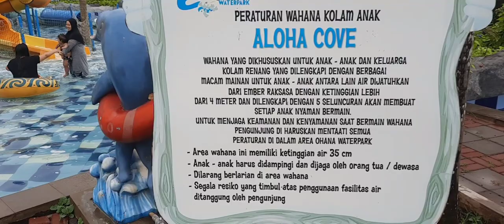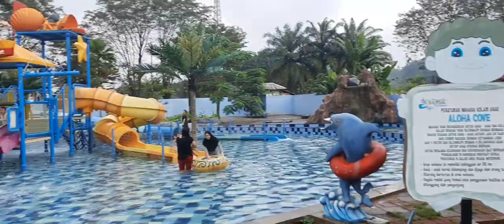ohana waterpark jatisari | waterpark terbesar jatiasih | mandi salju dan busa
jangan lupa nonton video sampe selsai ya.